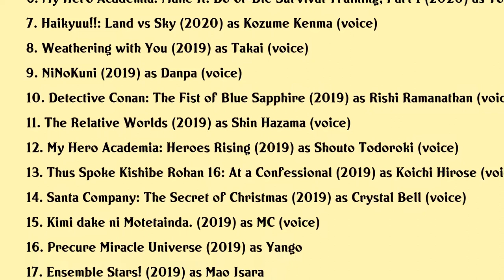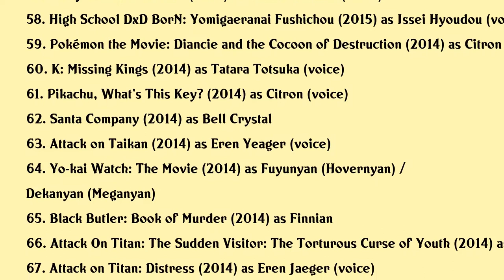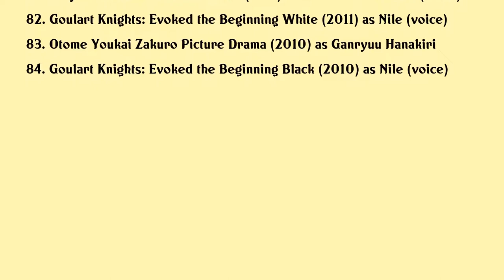Yūki Kaji Movies list Yūki Kaji| Filmography of Yūki Kaji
Yūki Kaji Full Movies List Filmography of Yūki Kaji

Latest movies of Yūki Kaji are:

1. Untitled My Hero Academia Movie #3
2. Kikai Sentai Zenkaiger The Movie: Red Battle! All Sentai Rally!!
3. Attack on Titan: Chronicle
4. Psycho-Pass 3: First Inspector
5. My Hero Academia: Make It! Do-or-Die Survival Training, Part 2
6. My Hero Academia: Make It! Do-or-Die Survival Training, Part 1
7. Haikyuu!!: Land vs Sky
8. Weathering with You
9. NiNoKuni
10. Detective Conan: The Fist of Blue Sapphire
11. The Relative Worlds
12. My Hero Academia: Heroes Rising
13. Thus Spoke Kishibe Rohan 16: At a Confessional
14. Santa Company: The Secret of Christmas
15. Kimi dake ni Motetainda.
16. Precure Miracle Universe
17. Ensemble Stars!
18. Batman Ninja
19. Peacemaker Kurogane: Belief
20. Maquia: When the Promised Flower Blooms

Complete list of movies acted by Yūki Kaji are in this video.

Please Comment down your favorite movie of Yūki Kaji